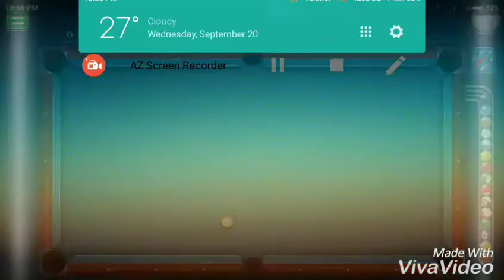BEST 8BALL POOL SHOT TRICK😲😲😲